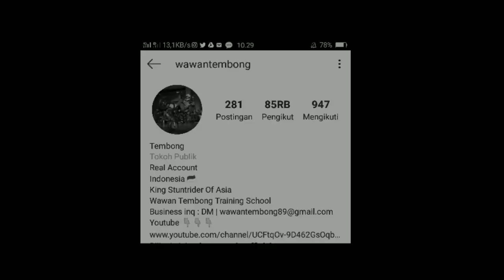Aksi King Of StuntRider Asia Di Karnaval Pasuruan 2019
Source Of
Backsound

Instagram Wawan Tembong

Youtube Wawan Tembong